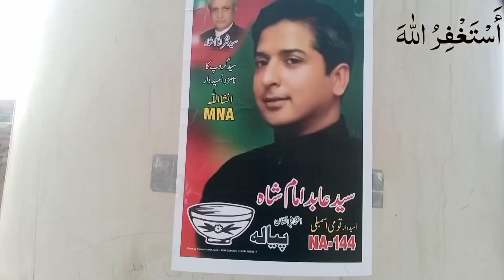toka machine sy chara ki kutrai ka kaam| village life rutein🇵🇰|Manzar Abbas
Hi,
My name is Manzar Abbas
I use to shoot random videos because i love to shoot whatever i'm going through. So here i am with a new journey of vlogging, showing everything , expressing , my emotions , whatever i could catch on my phone that i can share#villagelife